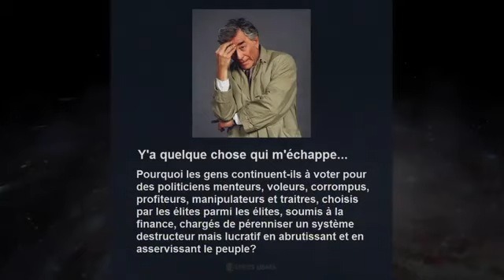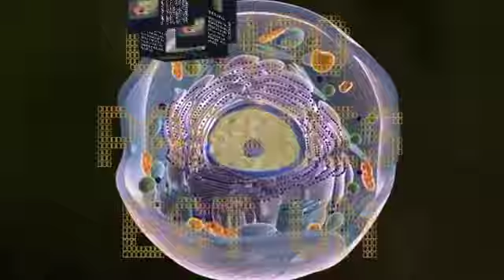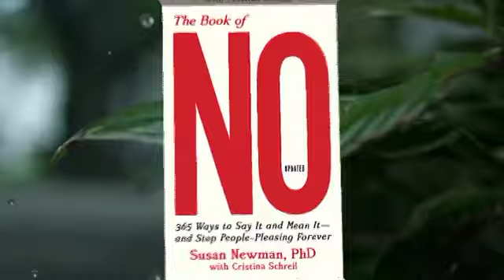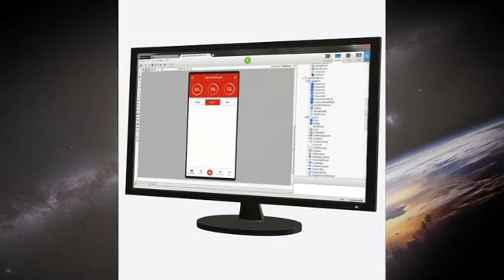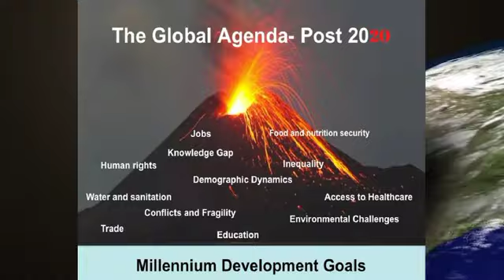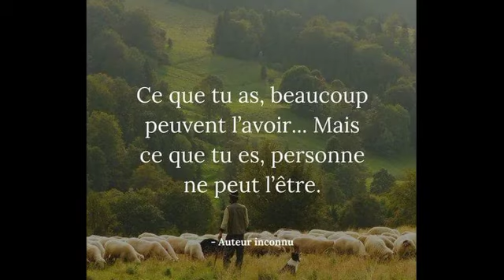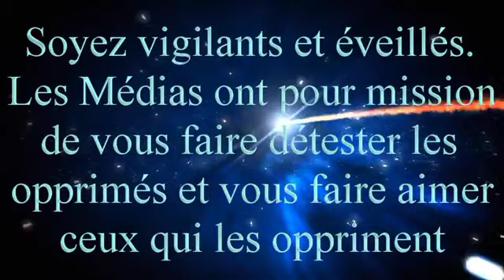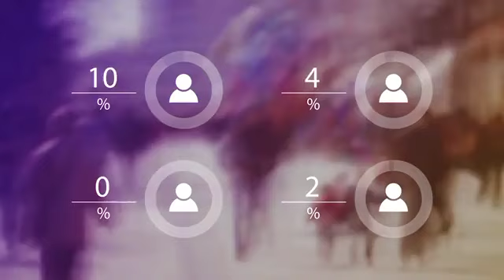CONGO PARADISE LOLA IS A VISION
The ultimate solution to the misery of the people of Congo is to uproot the system that created that despicable situation since slavery and colonialism